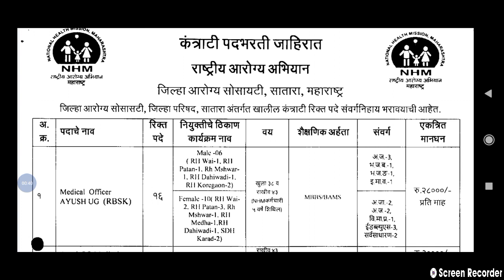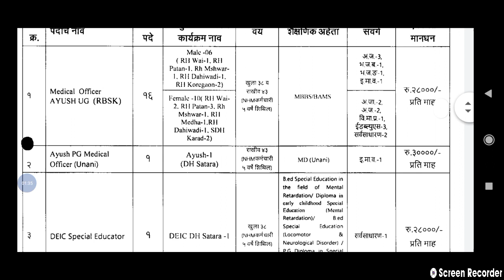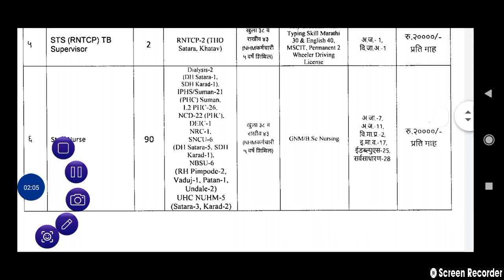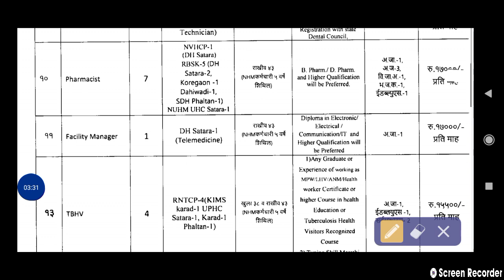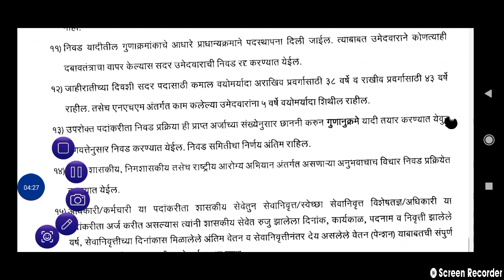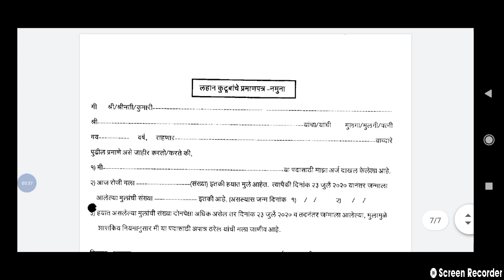lab technician vacancy in NHM (MAHARASTRA)